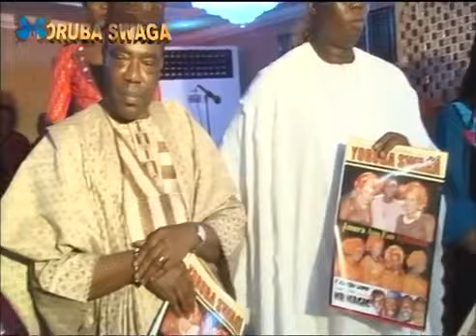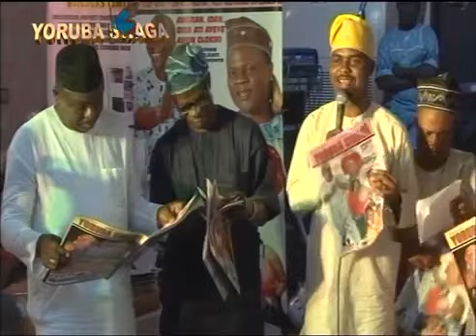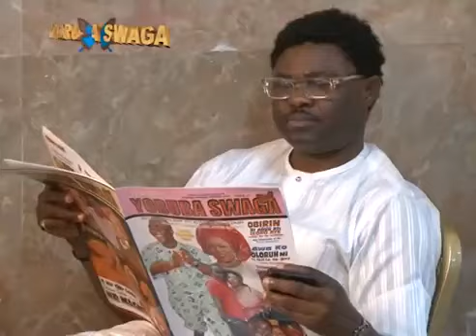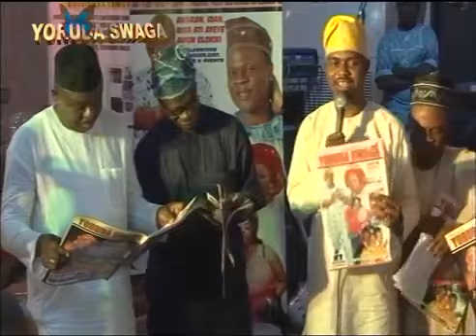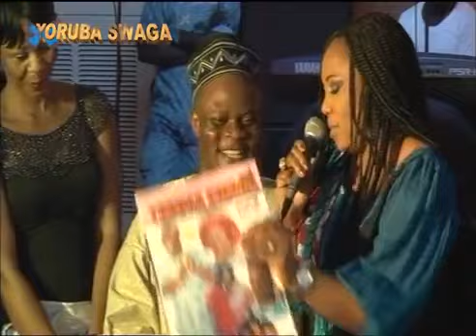LANRE TERIBA .ATORISE, ST JANET & AYUBA SWAGGERLICIOUS DISC 1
Yoruba Swaga TV Magazine Launching.LANRE TERIBA .ATORISE, ST JANET & AYUBA SWAGGERLICIOUS DISC 1.